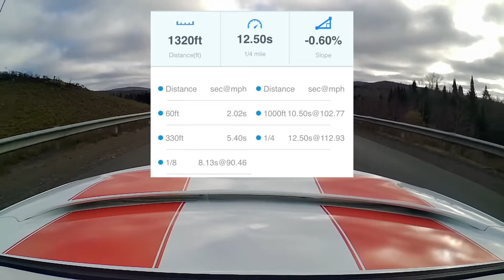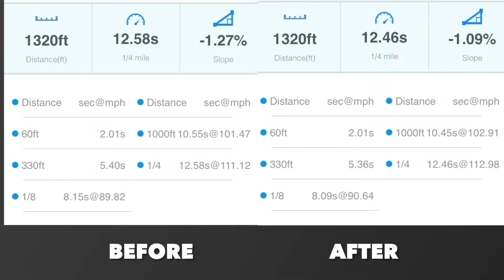Testing an underdrive pulley on a LS1 Camaro - How much did we gain with an Underdrive pulley ?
In this video we test an underdrive harmonic damper on a 2002 Camaro SS with an LS1.In my opinion this is a great mod for bolt on cars looking to improve their 1/4 mile times.This particular underdrive harmonic damper is made by trick flow.When comparing my previous best to my new best with the pulley I gained 1.2 tenths and 1.86 mph.Testing was done in the same location under the same weather conditions and the only change was the addition of the trick flow 25% Underdrive harmonic damper or Underdrive pulley as it is commonly referred too.Thanks for watching.